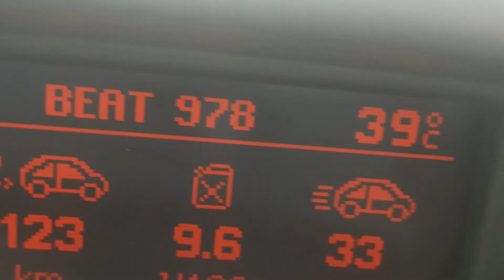Dubai road. From Al Quoz to JLT